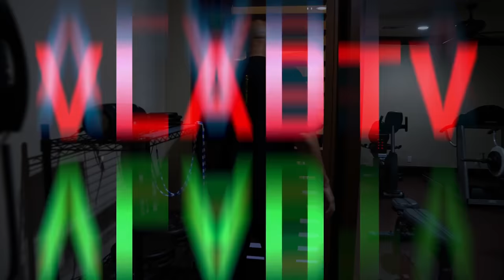Lavar Ball's Car Collection: Convertible Rolls Royce, Maybach, Shelby Truck, SRT Demon (Part 6)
Lavar Ball showed Vlad around his property and highlighted his party-ready outdoor setup, complete with patio heaters for the cooler months and an illuminated workout zone where his athletes hone their strength. He also laid out plans for a strength-training program for young kids right in his backyard. His passion for fitness is matched only by his love for high-end vehicles. Combining style and practicality, Ball also boasts about his collection of bespoke automobiles, including a Rolls-Royce, a limited-edition Mercedes Maybach, and an 800-horsepower SRT. On a closing note, Ball gave a glimpse of his future plans, revealing an upcoming venture into the luxury rims business.